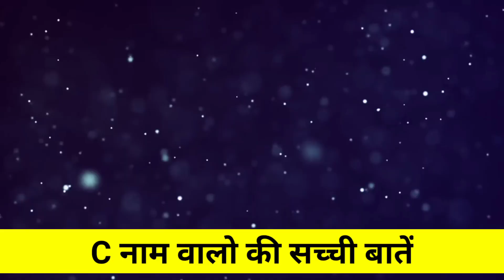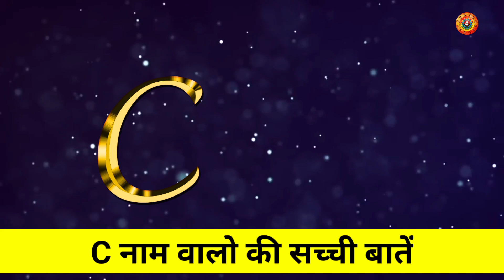C Name Walo Ki Kuch Sacchi Batein/C नाम वालो की सच्ची बातें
C नाम वालो की सच्ची बातें